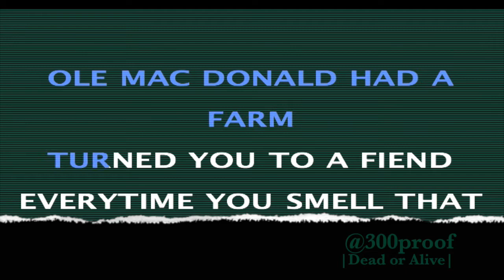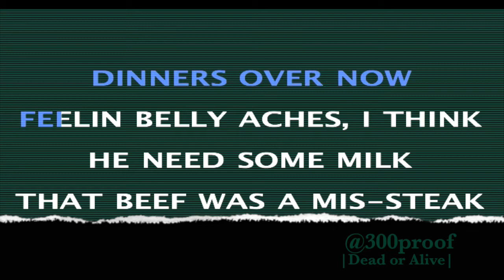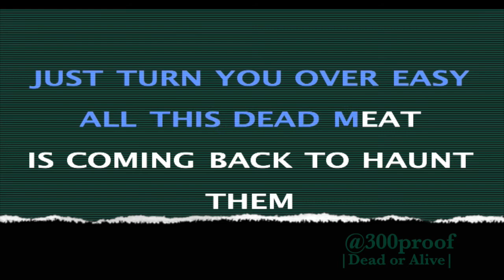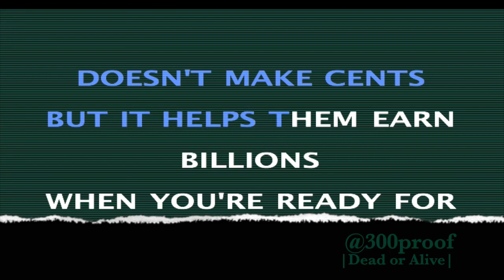'Dead Or Alive?' by 300proof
Emancipation Proclamation For Factory Farm Animals
VII IV XVII
Anthem about a recipe for change...